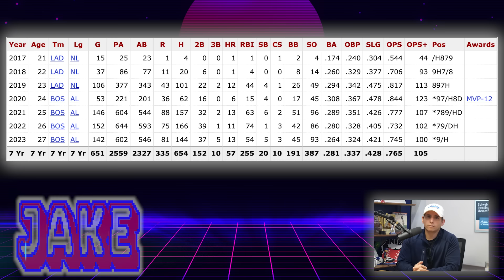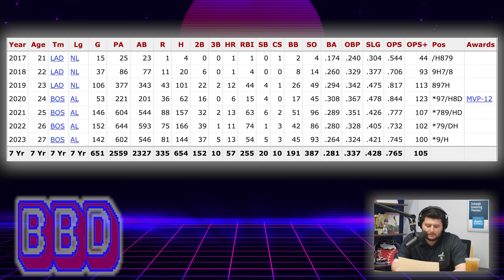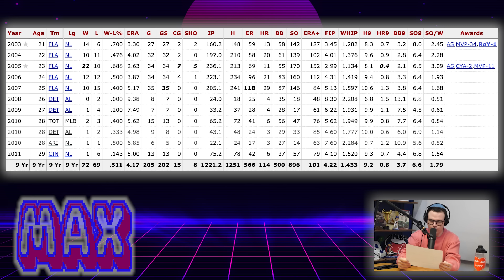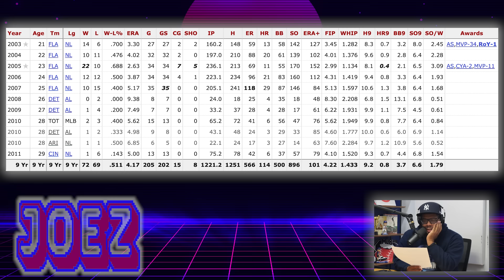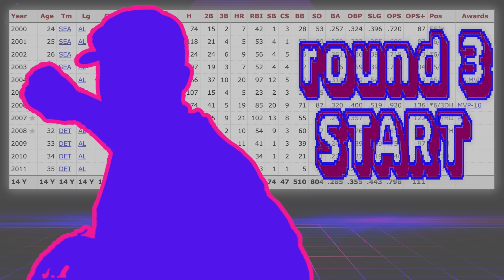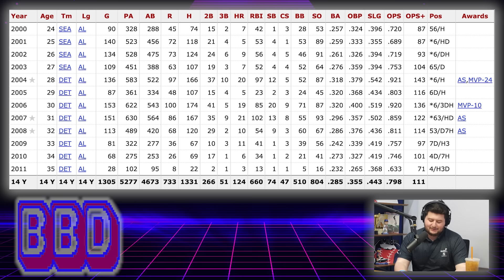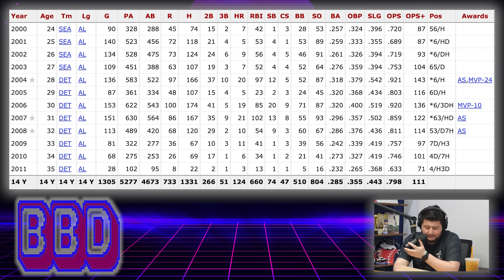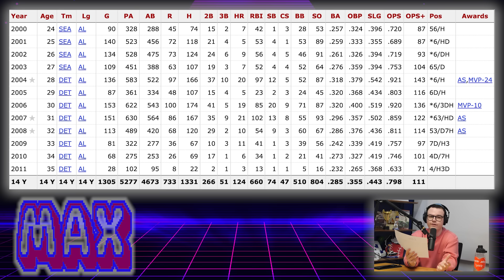Can we name these players traded for the Face of their Franchise ONLY by their stats?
RefGuess is back! In this season, a select few Jomboy Media office members compete to gain points by guessing players based only on their Baseball Reference stat page. Each one guessed correctly is worth one point.  If the player guesses all three correctly they advance to the trivia round. Guessing the trivia question correctly is worth two points for a grand total of five possible points per episode. The most points at the end of the season wins bragging rights and a The RefGuess Trophy.

This week's theme: Franchise Face Trades

21+ (18+ KY/NH/WY). Physically present in AZ/CO/CT/IL/IN/IA/KS/KY/LA(select parishes)/MA/MD/ME/MI/NC/NJ/NY/OH/PA/TN/VA/WV/WY only. Void in ONT/OR/NH. Eligibility restrictions apply. On behalf of Boot Hill Casino & Resort (KS). Valid 1 per new customer. Min. $5 deposit. Min. $5 bet. $150 issued as bonus bets that expire 7 days (168 hours) after being awarded. Bonus bets must be wagered 1x before any resulting cash winnings can be withdrawn and stake is not included in winnings. Ends 04/14/24 at 11:59 PM ET.

Featuring: Jomboy, Talkin' Jake, Shelfy, Joez McFly, BBD, Max Mannis
Hosted by: Jolly Olive
Edited by: Jack Sorensen